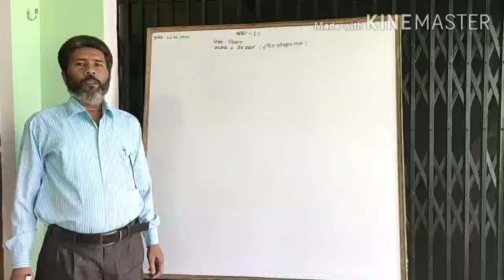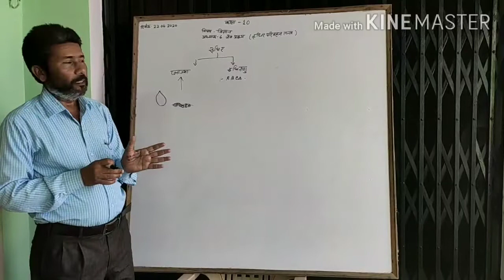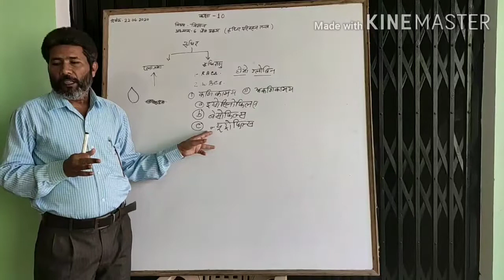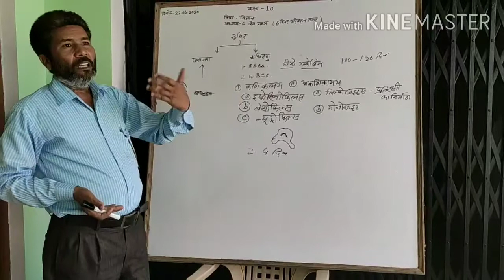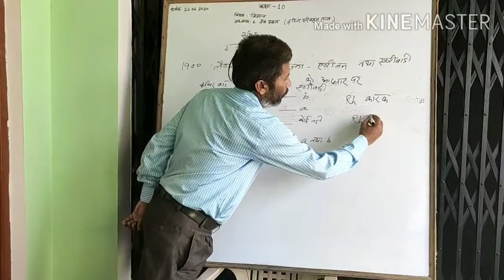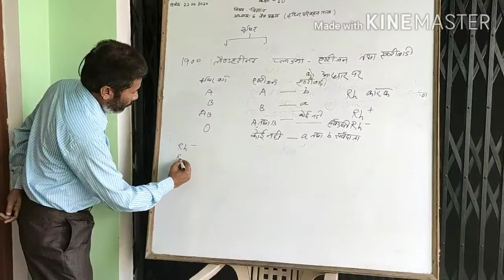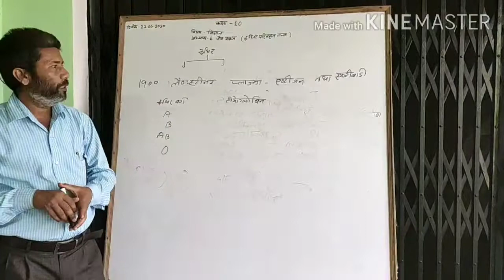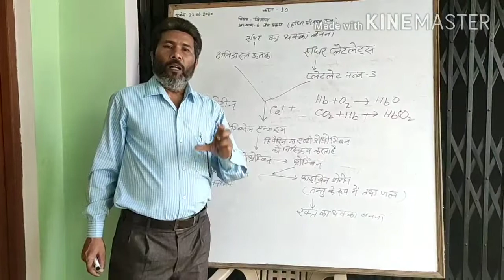Life process part 3 By Shailendra Singh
Online Class by Shailendra Singh